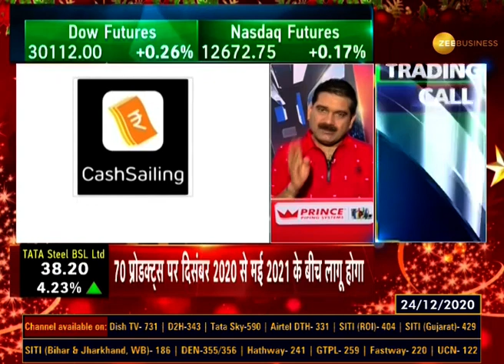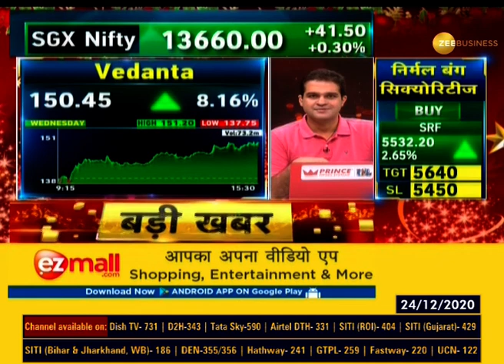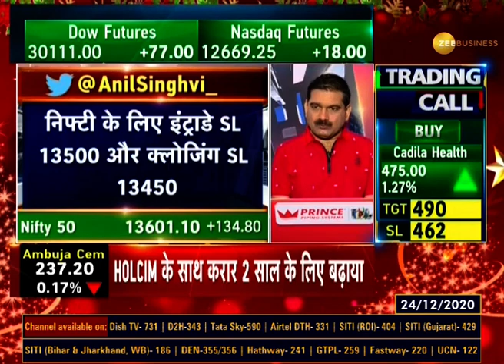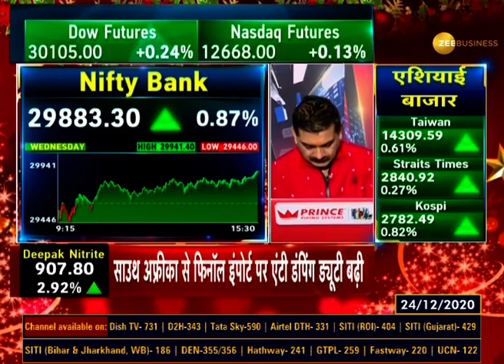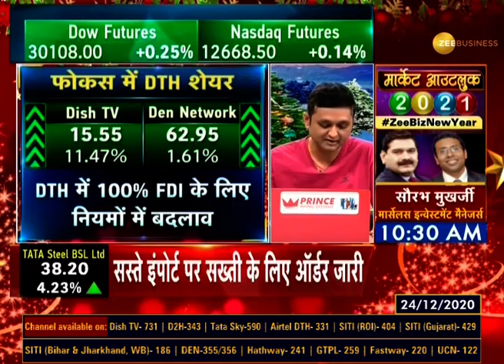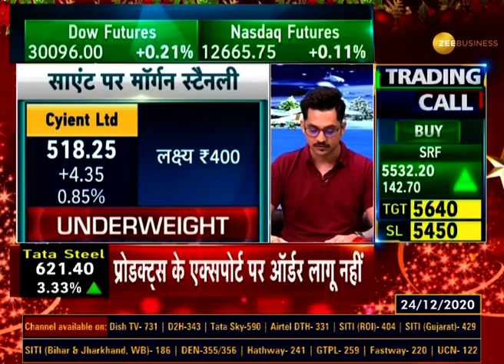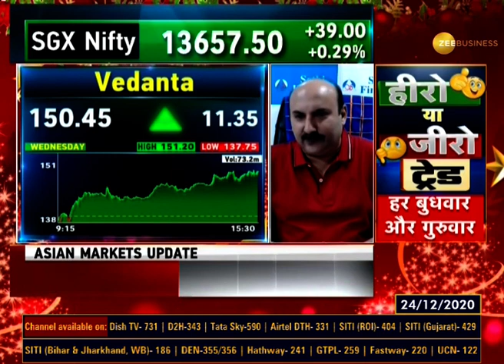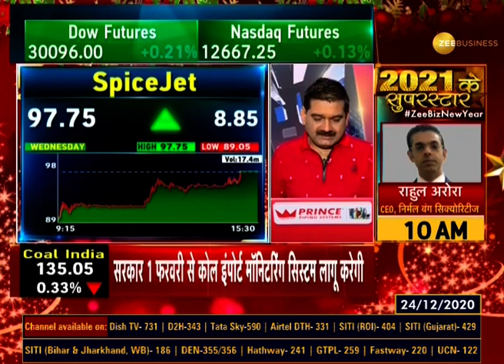Share Bazaar Update: आज के बाजार का पूरा हाल, जानिए Anil Singhvi के साथ | December 24, 2020